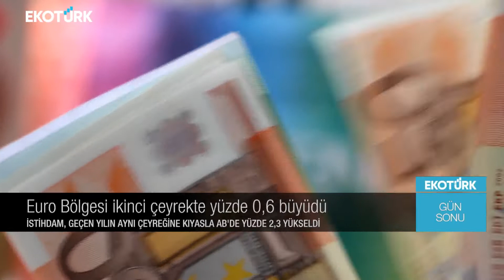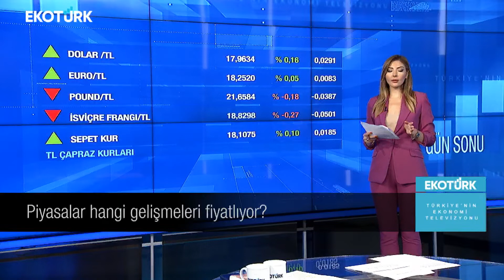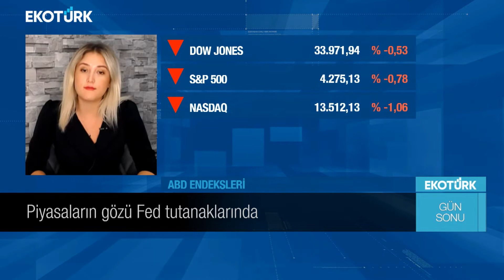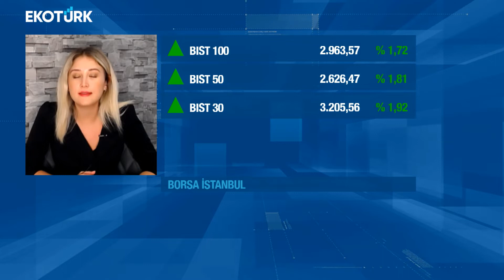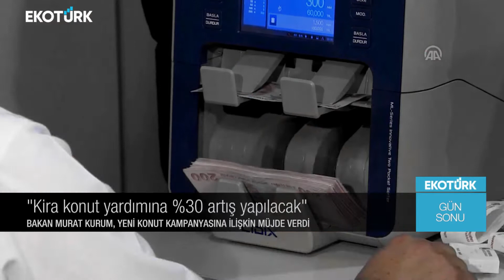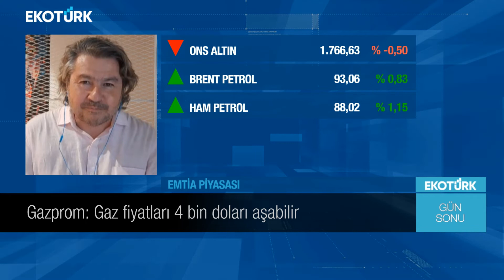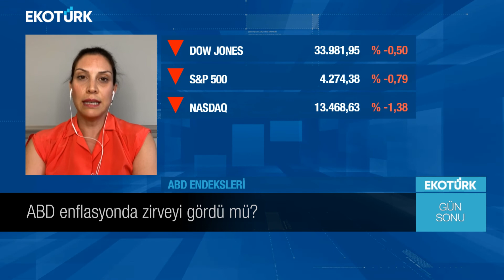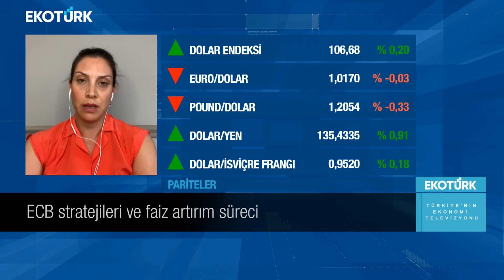Borsada yukarı yönlü hareket sürecek mi? | Kıvılcım Harika Ertunç | Gün Sonu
Gün Sonu'nda Kıvılcım Harika Ertunç'un bugünkü konukları;

İrem Özbay
Nihat Şen
Burcu Kıratlı
Mehmet Öğütçü
Seltem İyigün